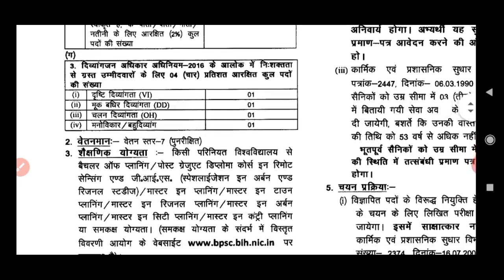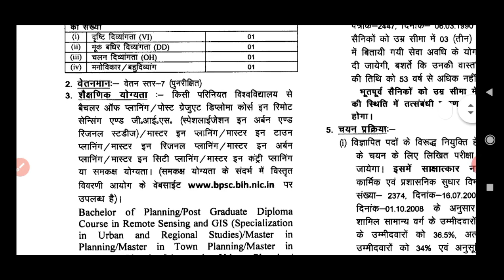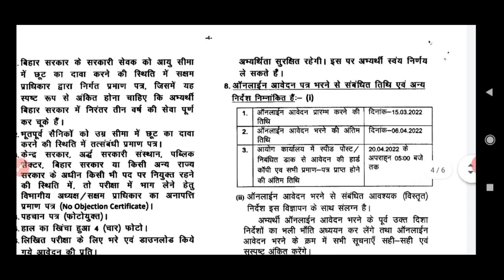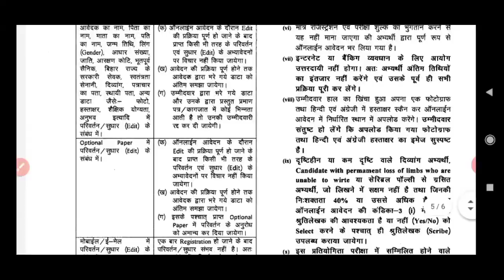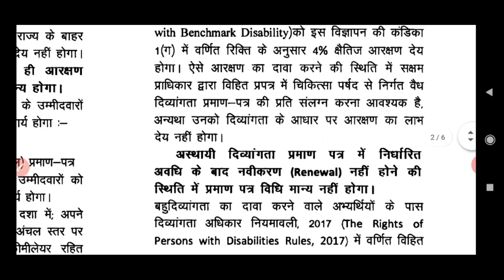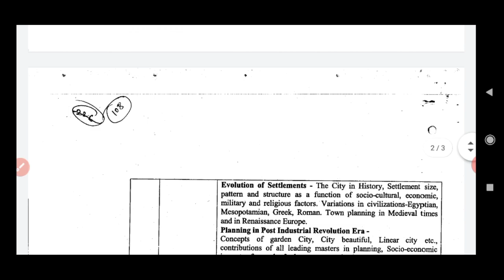बिहार नगर विकास एवं आवास भर्ती 2022। bihar New Govt Jobs । bpsc online form 2022 । bpsc new vacancy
☛ About This Video : बिहार नगर विकास एवं आवास भर्ती 2022। bihar New Govt Jobs । bpsc online form 2022 । bpsc new vacancy

what'sapp No -

keywords : बिहार नगर विकास एवं आवास भर्ती 2022। bihar New Govt Jobs । bpsc online form 2022 । bpsc new vacancy